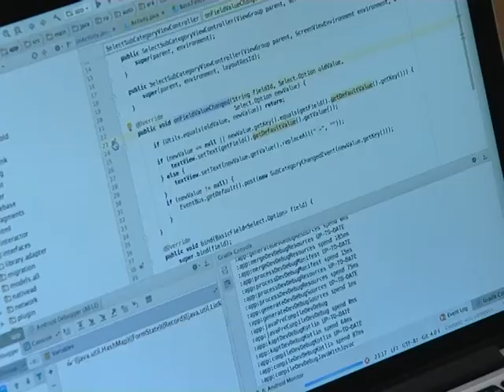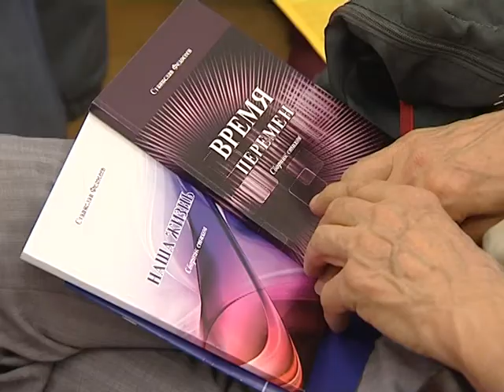SCM - 2017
С 24 по 26 мая 2017 г. в СПбГЭТУ «ЛЭТИ» прошла юбилейная XX Международная конференция по мягким вычислениям и измерениям (SCM'2017), участниками которой стали 382 ученых из 23 регионов России и 10 зарубежных стран, представляющие около 100 вузов, научных организаций и предприятий.